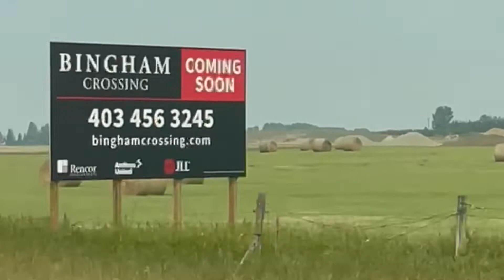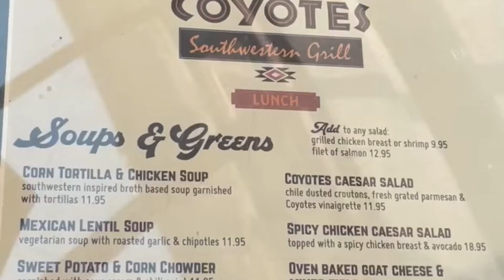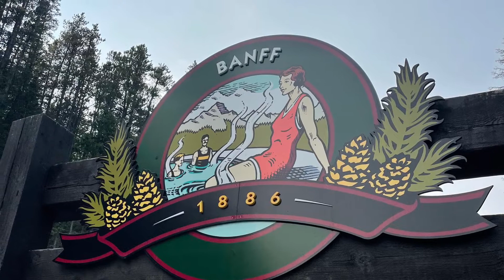Trip to Banff/ Rocky Mountains ⛰Odlazak u Planine.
Hvala sto ste posjetili kanal Ruzicin Korner.
Uzivajte u ovom video 😊.

Thanks for visiting my channel Rose’s Corner.